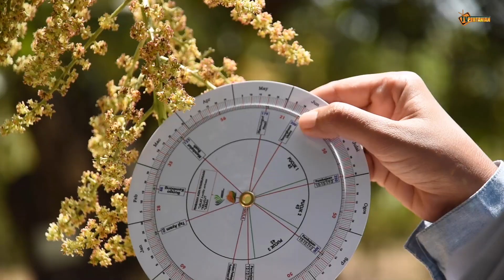Pendebungaan, putik dan Membalut Mangga Harumanis Perlis Part 1